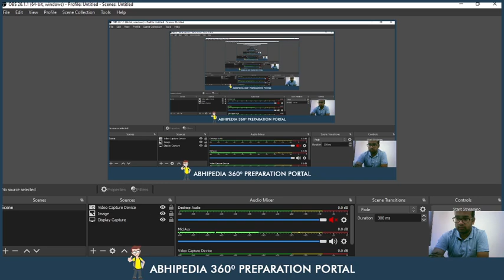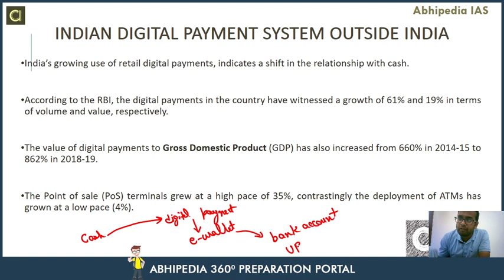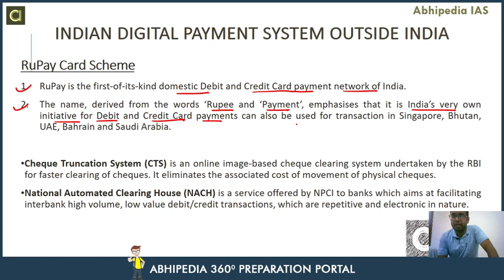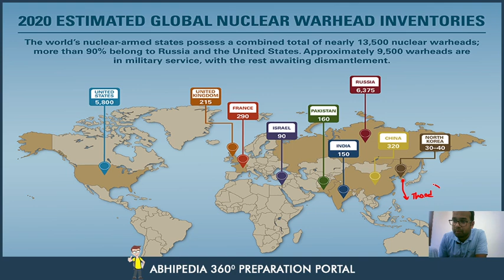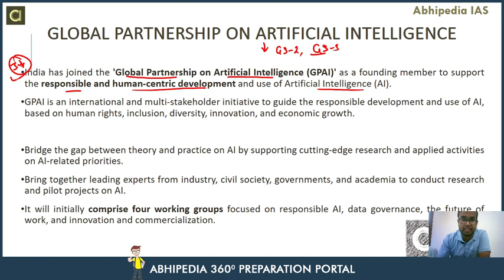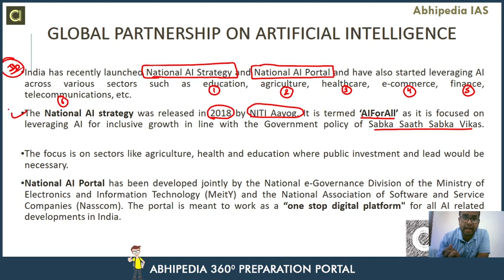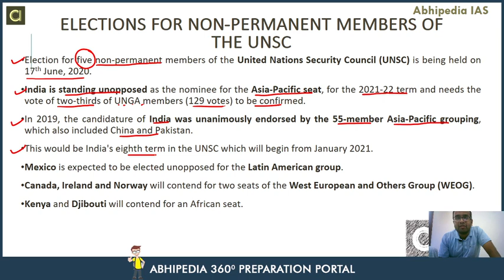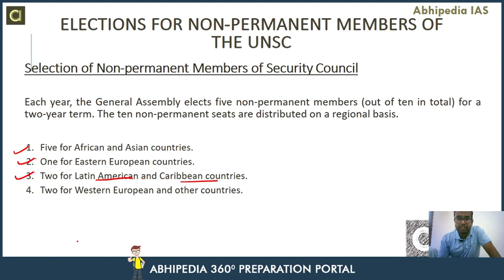Target UPSC 2021 | Current Affair Of June 2020 (Part-4) | By Abhipedia